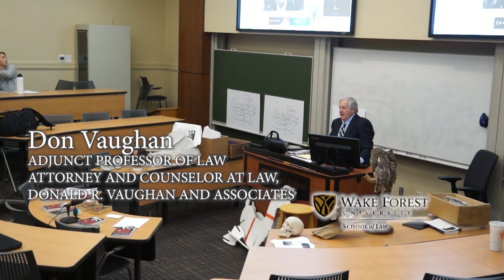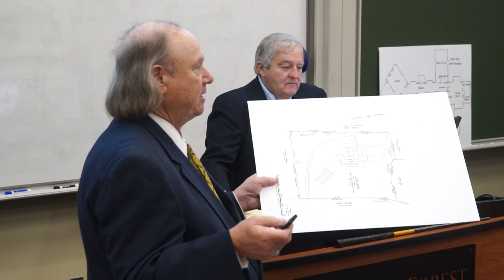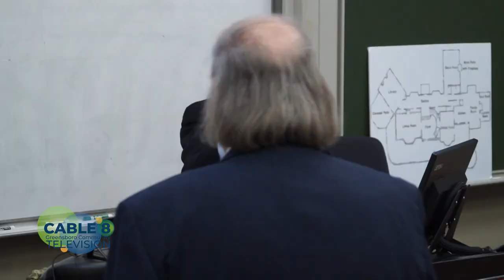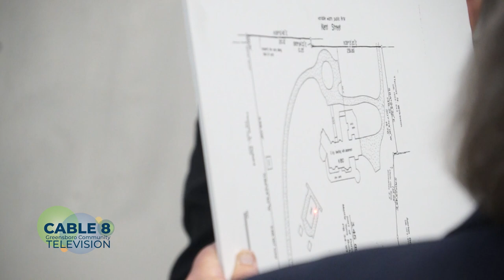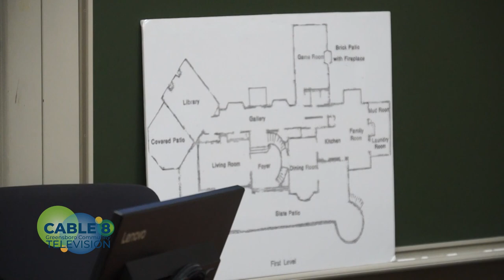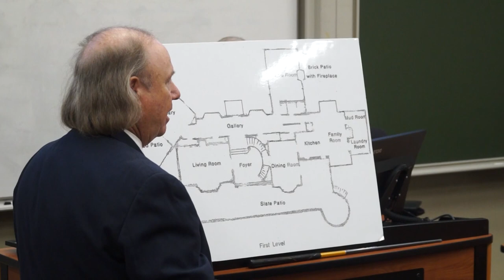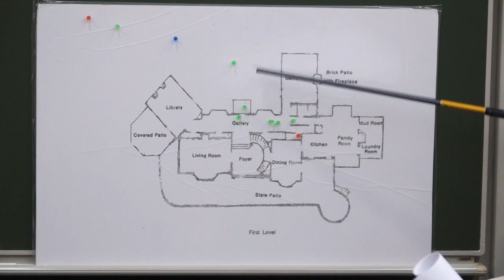Larry Pollard Owl Theory